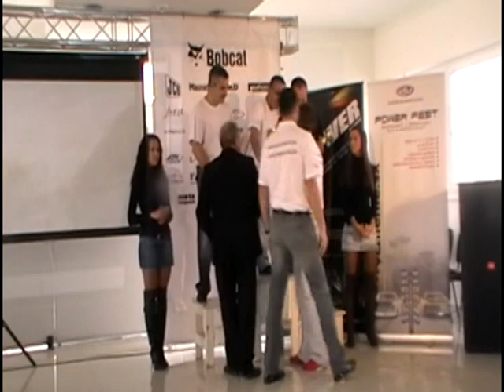SSA zrychlenie.sk, odovzdavanie titulov 2010´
16.október 2010 Slovakiaring -- Orechová Potôň, Koncoročné vyhlásenie víťazov Slovenského šprintérskeho šampionátu 2010

Zoznam ocenených pretekárov:
Autá trieda PROFI:
P1: 1. Mátyás Katona, 2. Ján Černý, 3. Erik Sládek
P2: 1. Ladislav Pakši, 2. Norbet Kiss, 3. Tamás Kocsis
P3: 1. Gyetvai Miklós, 2. Tomás Polonec, 3. Juraj Matlovič
P4: 1. Pavol Buček
P5: 1. Tibor Eotvos, 2. Peter Pap, 3. Zdeno Hubka
P6: 1. Monika Weisová, 2. Roland Kovács

Autá trieda STREET:
S0: 1. František Časný, 2. Patrik Pittner, 3. Igor Šťavina
S1: 1. Juraj Kossi, 2. Ľuboš Hudák, 3. Radoslav Paška
S2: 1. Marian Nemec, 2. Štefan Holakovský, 3. Roderik Angleta
S3: 1. Štefan Szalai, 2. Róbert Molnár
S4: 1. Oliver Čurgali, 2. Miroslav Kapitulčin
S5: 1. Pepa Jonea, 2. Vladimír Kubáň, 3. Ján Banas
S6: 1. Ľuboš Čelín, 2. Branislav Farkaš, 3. Gustáv Loška

MOTOCYKLE:
M1: 1. Karel Sojka
M2: 1. Mačai Radovan, 2. Ján Lalík, 3. Pavol Sedliačik
M3: 1. Jozef Horváth, 2. Tomáš Ronai, 3. Štefan Kubáň
M4: 1. Stano Poživenec, 2. Branislav Farkaš, 3. Miroslav Havala
M5: 1. Robert Fejt, 2. Erik Szalai, 3. Michal Kadlec